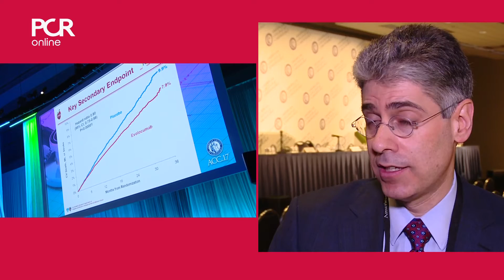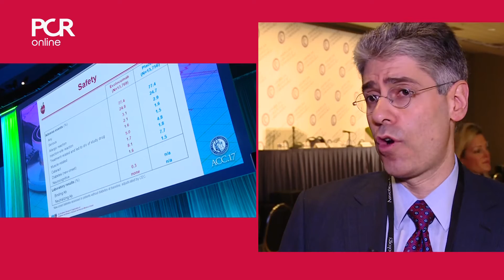FOURIER: Use of PCSK9 inhibitor evolocumab - ACC.17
This study – presented during an ACC.17 late breaking trial session and simultaneously published in NEJM – tracked the use of the PCSK9 inhibitor evolocumab. What were the clinical profiles of the over 27,000 high-risk patients enrolled in this multi-year trial? Were they on statins? What were the results on risk reduction in primary and secondary endpoints and why does this constitute a “beautiful regression”? Join M. Sabatine, the study’s lead author, and find the answers to these and other questions here.

This interview was recorded at the American College of Cardiology Scientific Sessions 2017 (ACC.17), ), see more videos